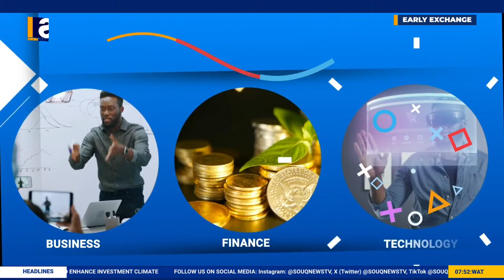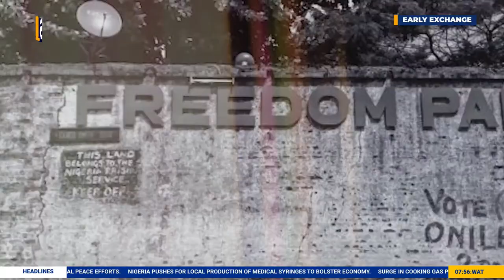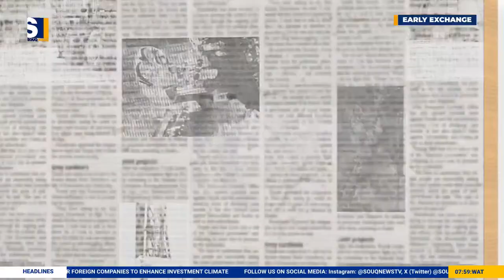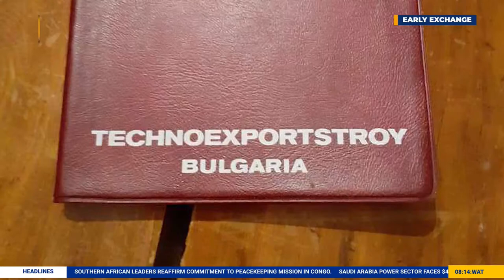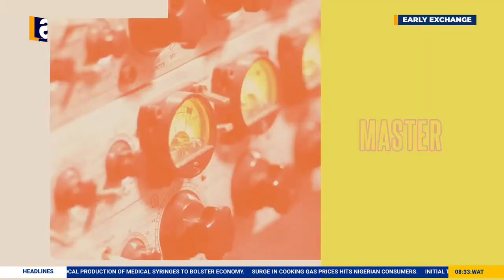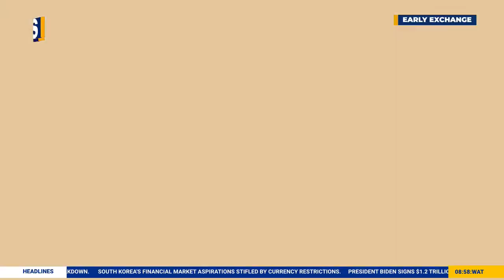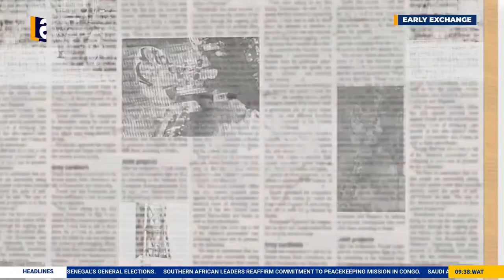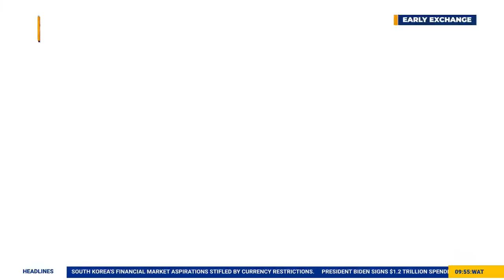Global Economic Trends & Analysis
1. US Senate Passes $1.2Trillion Bill, Averts Shutdown.
2. India-US Resolve all 7 WTO disputes.
3. Exchange rate sees best gain, CBN Policies Paying Off
4. NNPC to Take on $25Billion Nigeria -Morocco gas Pipeline in December, 2024